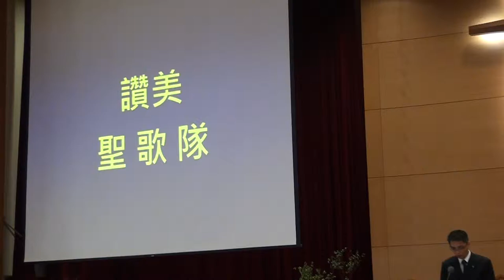20140713台語禮拜讚美100524阮感謝祢，主耶穌 m2ts聖歌隊